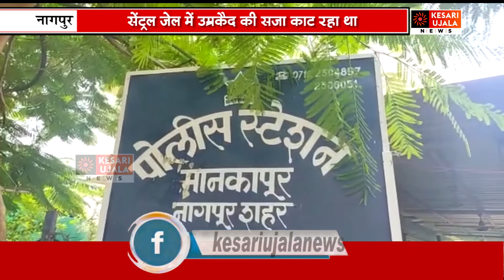पांच साल से फरार कैदी सलाखों के पीछे